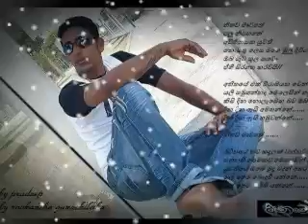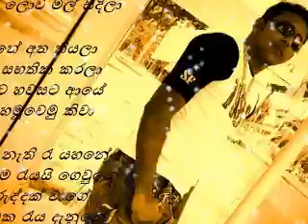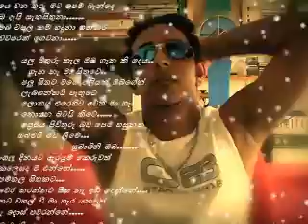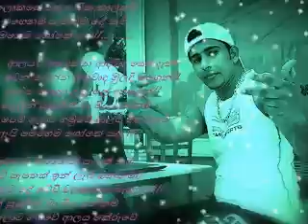oba ekvenavado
rome italy